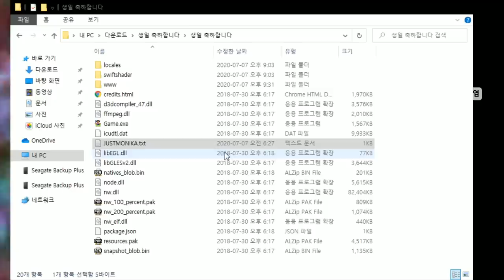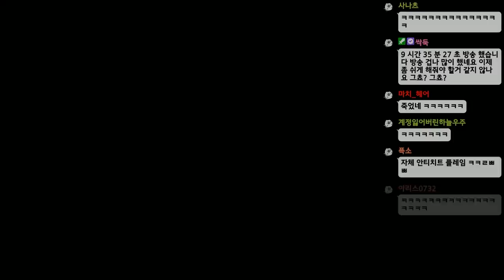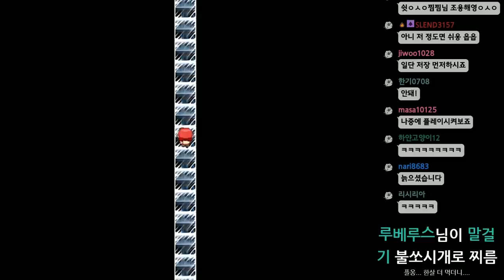편집자가 만들어준 생일축하 게임....ㅠㅠ 감동... (Feat. 금사향, 다곤, 귀농왕, 림뽐, 리린, 큐우티, 왈도쿤, 하늘냥, 윤슬라디오, 매드해터, 우주인, 하양발)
0:00 여행시작
8:30 금사향
12:33 리린
18:08 림뽐
20:28 다곤
23:23 귀농왕
28:15 개뜬금 퍼즐
36:56 큐우티
39:48 하양발
42:01 왈도쿤
46:08 윤슬라디오
49:21 하늘냥
52:06 우주인
54:11 또다시 퍼즐
56:08 매드해터
57:26 플직원3대장
1:03:18 축하편지